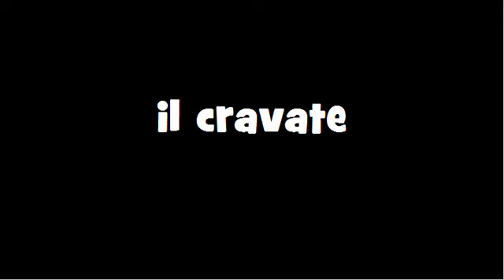CONJUGAISON = Cravater = Indicatif Présent